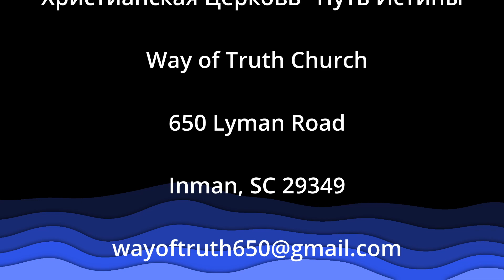"Если ты любишь" - "Мыслим о Боге" - Пример из проповеди - Церковь "Путь Истины"